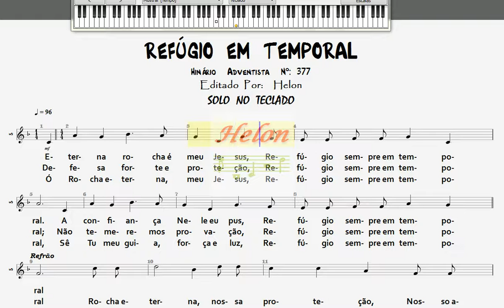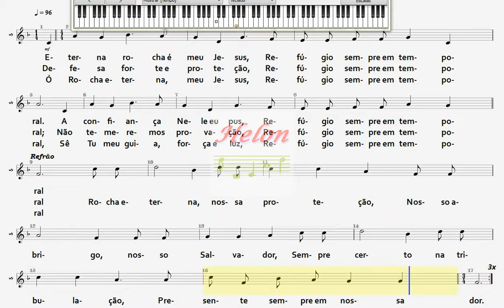377- REFÚGIO EM TEMPORAL - TECLADO